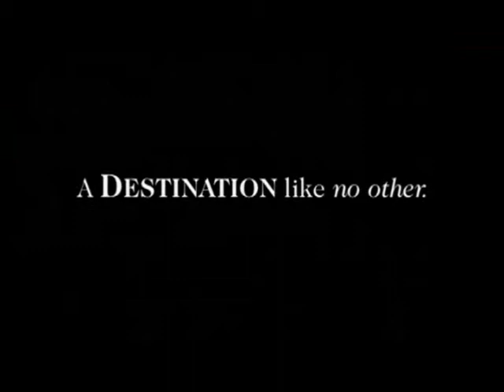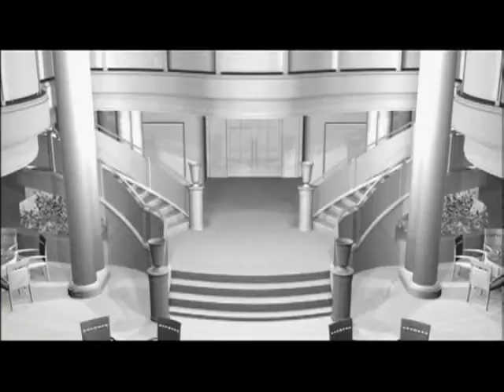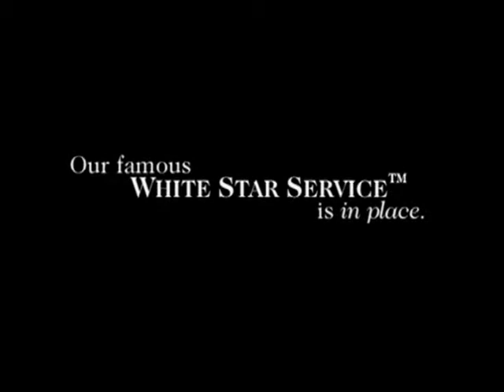Cunard Queen Mary 2 QM2 2003 Introduction Video for the North American Market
Cunard produced this promotional DVD in 2003 "Can You Wait?" sent out to travel advisors in North America.  The video was designed to create excitement for the new ship that was soon to enter service.